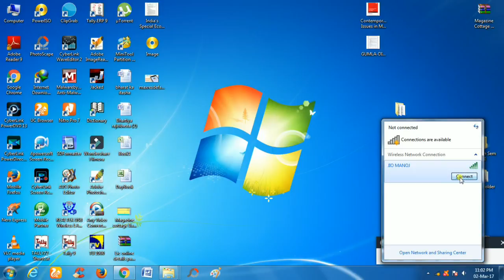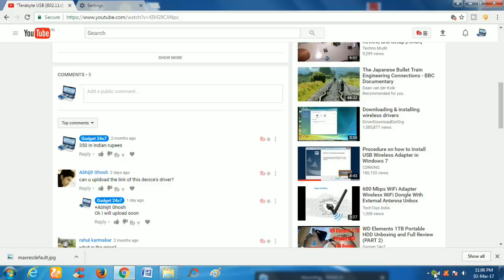Posting a comment on YouTube Get Unknown Error! [FIXED]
How to post comment on you tube fixed after using these settings in google chrome

My Cheap & Best Youtube Gears:

📱 My Smartphone
🔊 My Microphone
💡 Studio Lights
💻 My Laptop
🔧 My Tripod
🔋 Studio Green screen
🧣 Studio wallpaper